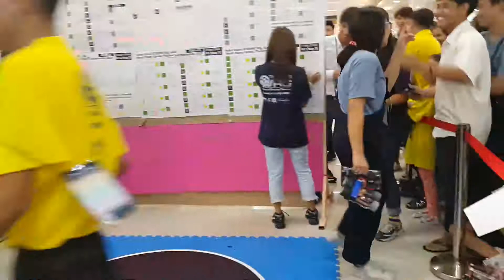ศึกหุ่นยนต์ซูโม่3kgรุ่นOpen Ep3 เครื่องแรงมากดันเวทีเคลื่อน แข่งหุ่นยนต์WRG2019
รวมคลิปรักบี้หุ่นยนต์  All Playlist; Rugby Robot, World Robot Game 2019, Thailand
รวมคลิปซูโม่หุ่นยนต์ All Playlist; Sumo Robot, World Robot Game 2019, Thailand